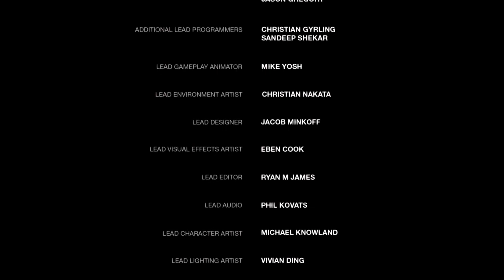The Last of Us™ Remastered Walkthrough Part-29 [End]